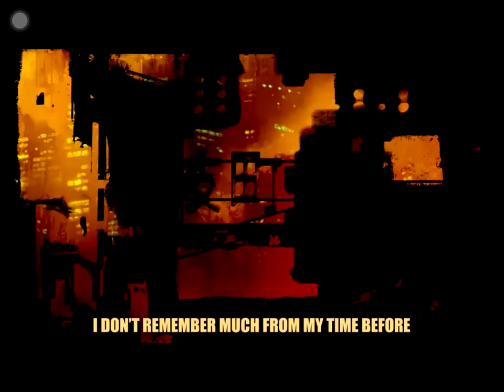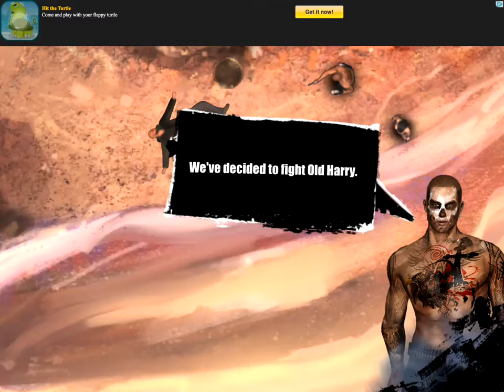APB Retribution Free For iPad - The First Impression